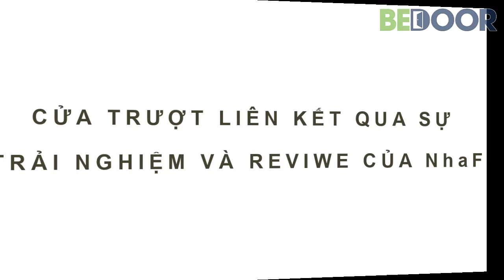CỬA TRƯỢT SLIM KHÔNG RAY DƯỚI - REVIEW THỰC TẾ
CỬA TRƯỢT LIÊN KẾT GIẢM CHẤN SIÊU ÊM - MỘT SỐ HÌNH ẢNH THỰC TẾ TỪ CÔNG TRÌNH
Cửa trượt liên kết siêu êm là sản phẩm được phân phối và phát triển bởi Bedoor Việt Nam. Sau một thời gian phát triển sản phẩm tại thì trường sản phẩm được ưa chuộng và nhận được những phản hồi rất tốt từ khách hàng.
Với thiết kế cửa thông minh, bản nhôm hệ slim thẩm mỹ, không ray dưới cùng với thiết kế linh hoạt, có thể tiết kiệm tối đa không gian đặc biết là với nhưng không gian hẹp, hệ cửa trượt liên kết đang trở thành xu thế của cửa-vách ngăn nội thất của năm 2021
Cửa được các Kiến trúc sư, các đơn vị tư vấn nội thất và khách hàng ưa chuộng, ứng dụng làm hệ cửa-vách ngăn di động cho phòng khách, phòng ngủ, hệ cửa ngăn mùi phòng bếp, hệ vách ngăn nhiệt di động.
- Địa chỉ: số 45A, ngõ 54 đường Lê Quang Đạo, Nam Từ Liêm, Hà Nội
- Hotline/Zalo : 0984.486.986